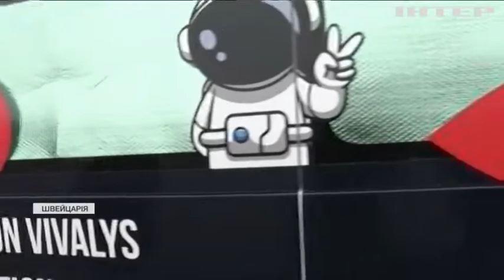Школярі Швейцарії збираються колонізувати Марс